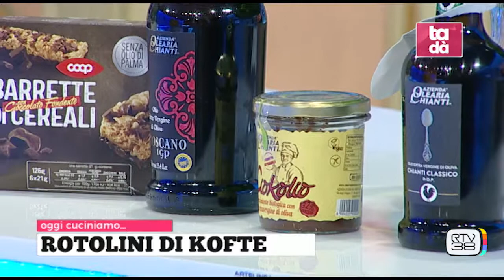ROTOLINI DI KOFTE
Ingredienti:

500 gr macinato di agnello
1 cucchiaio timo
1 cucchiaio scorza di limone
pepe nero
5 fogli di menta
2 spicchi d'aglio
1 peperoncino
8 gr. Ras el hanout
sale
olio
crema fraiche

ricetta dello chef Luca Menoni della Ristomacelleria di Firenze.